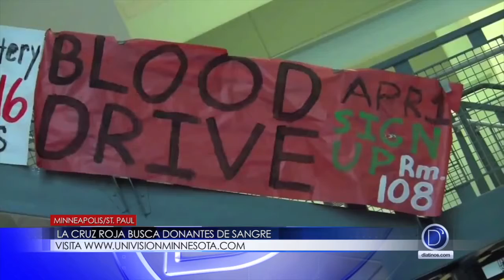LA CRUZ ROJA BUSCA DONANTES DE SANGRE